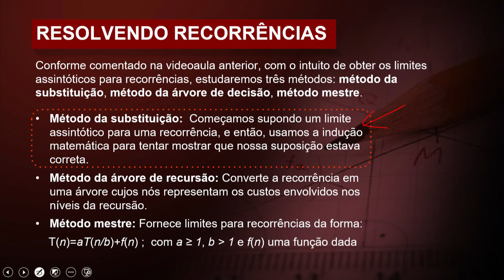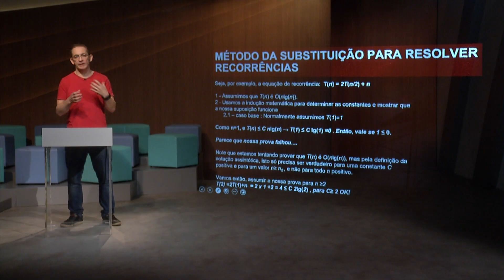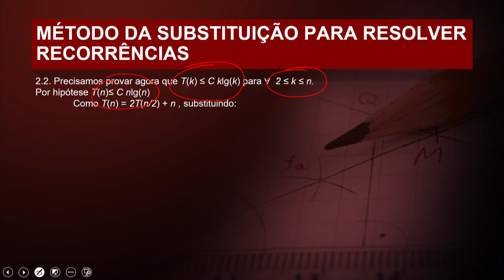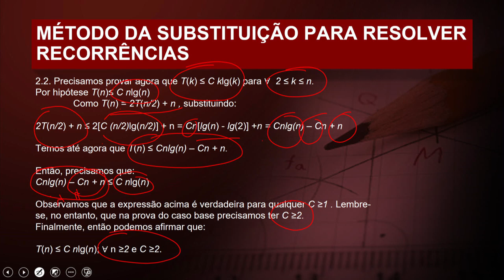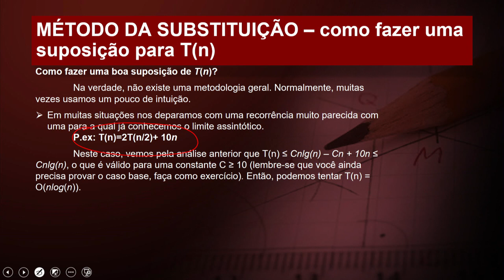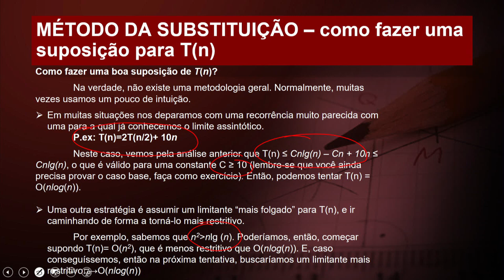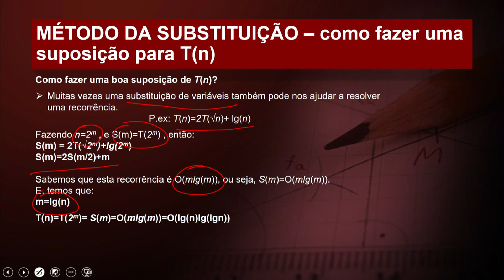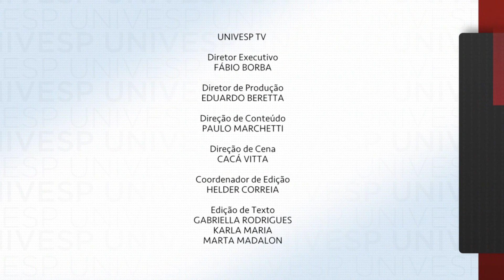Projeto e Análise de Algoritmos - Divisão e Conquista - Método da Substituição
Nesta videoaula, o professor Cristhof Johann Roosen Runge apresenta o método da substituição para determinação de limites assintóticos para equações de recorrência, que são utilizados na determinação do tempo de execução de algoritmos recursivos. O professor também apresenta um exemplo de aplicação do método da substituição.

univesp.br
Projeto e Análise de Algoritmos
Univesp (Universidade Virtual do Estado de São Paulo)
Professor: Cristhof Johann. Roosen Runge